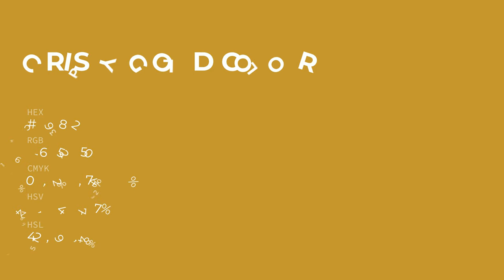Crispy Gold color c49832 hex color - Yellow color - Cool color c49832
What color is Crispy Gold ? c49832 hex color - Yellow color - Cool color c49832

Hex c49832 Color Code is also known as Crispy Gold color.